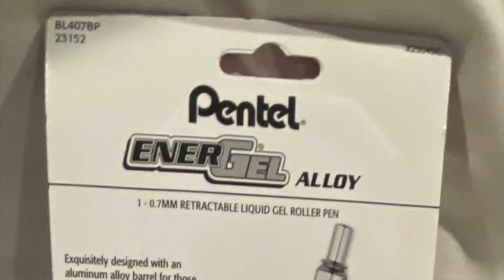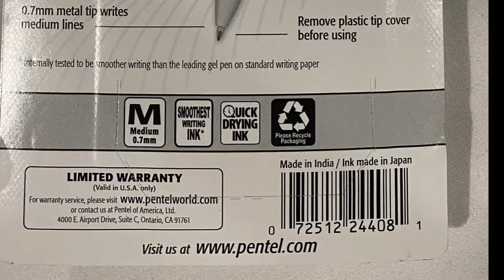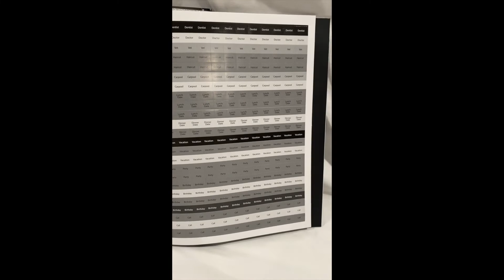Silver Sparkling or Black Sparkle 2022 Deluxe Planner Calendar Book & Ballpoint Set - SOLD!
This video demonstrates both the Silver Sparkling Diamond and the Black Sparkling Diamond planner cover and its features. Phenomenal Deal!

Both individual Silver Sparkling Diamond and Black Sparkling Diamond planners represented for sale comes with its matching Pentel EnerGel Allow Retractable Gel Pen and refill.  Silver Sparkling Diamond planner comes with the silver matching pen and the Black Sparkling Diamond planner comes with the black matching pen that includes a refill Black ink, Medium tip of 0.7mm point size. This writing instrument offers precision, durability, and a sleek appearance.

Let me begin by introducing this fashioned planner layered with a no-shed glitter luster feel. The surface is smooth and fine to the touch, and there’s no rough feel surface at all. Created using the sparkle cardstock premium brand and utilizing a Cricut machine to curate a coordinative design adhered onto the front and back cover.

This popular planner is 17 months, August 2021 through December 2022 formatted with monthly and weekly calendar pages. Including monthly tabbed pages, a stored pocket, business card sleeve, and 624 event and reminder stickers. Spiral bound in gray coil, pages accented in contemporary black and gray designs.

A perfect planner book to have with you to see what responsibilities you have coming up, and keeping track of important dates, contacts, appointments, trips, and other events.

PRODUCT SPECIFICATION:
Colors available are the Silver Sparkling Diamond and the Black Sparkling Diamond | 2022 Office Deluxe Planner Calendar Book | Condition: Brand New | Brand: Wells Street by Lang | Size: 9.5” width x 11” height x 0.88” edge | Weight 1.11 pounds | Item#: 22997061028 | UPC: 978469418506

Comes with the SILVER Sparkling Diamond Planner | Pentel EnerGel Retractable Gel Pen | Condition: Brand New | Series: EnerGel Alloy | Material: Aluminum alloy | Model#BL407BP | Ink Color: Black | Point Size: 0.7mm | Type: Gel | Refillable: Yes | Refill included: Yes | Point Type: Medium | Barrel: Gray/Silver | Erasable: No |  Retractable: Yes | Item#730884 | UPC: 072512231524

Comes with the BLACK Sparkling Diamond Planner | Pentel EnerGel Retractable Gel Pen | Condition: Brand New | Series: EnerGel Alloy | Material: Aluminum alloy | Model#BL407ABPAF | Ink Color: Black | Point Size: 0.7mm | Type: Gel | Refillable: Yes | Refill included: Yes | Point Type: Medium | Barrel: Gray/Silver | Erasable: No |  Retractable: Yes | Item#325946 | UPC: 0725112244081

SOLD ON FEBRUARY 2022